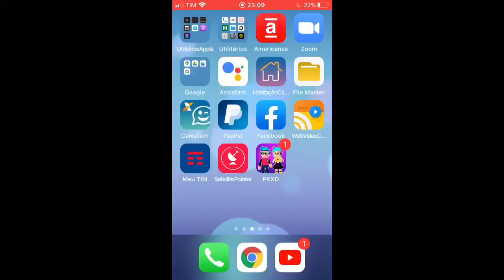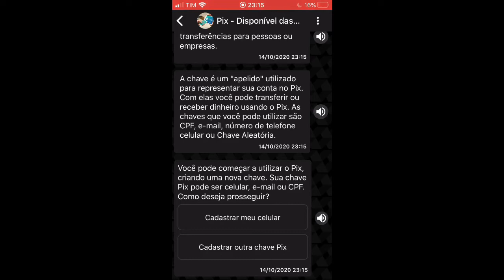Como cadastrar a chave PIX no seu CAIXA TEM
. . . 6 . .